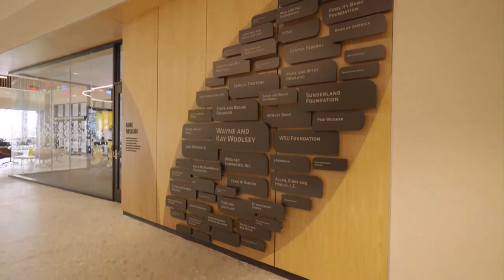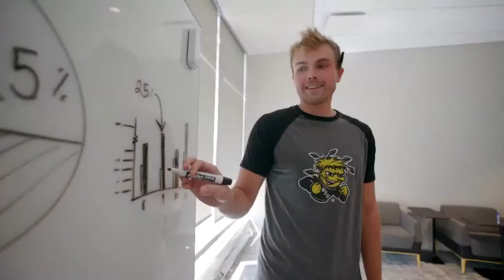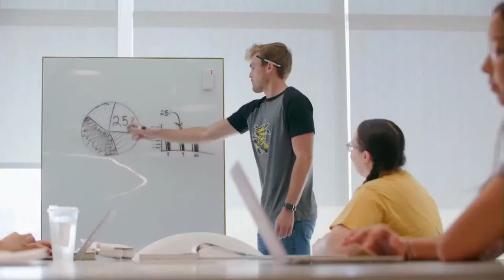Woolsey Hall Grand Opening